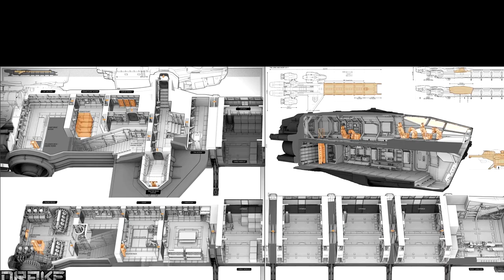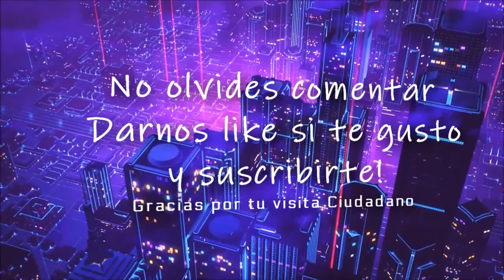Star Citizen CATERPILLAR en español [Review]